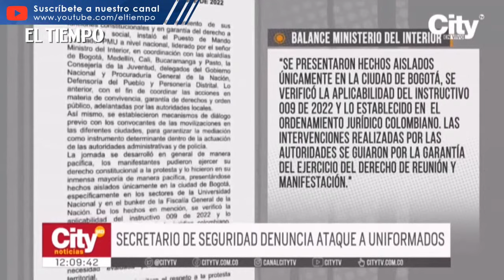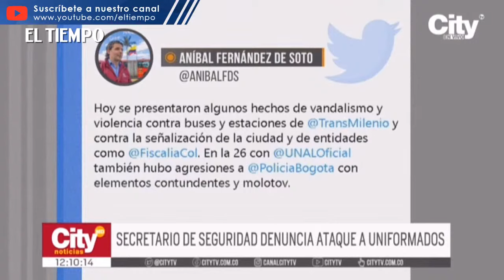Protestas sin heridos y con una persona que sufrió 2 infartos | El Tiempo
Sin heridos y con una persona que sufrió 2 infartos, ese es el balance entregado por el ministerio del interior, por las protestas de ayer en Bogotá, en la universidad nacional. Por su parte, el secretario de seguridad, afirmó que los marchantes atacaron a varios uniformados con bombas molotov.